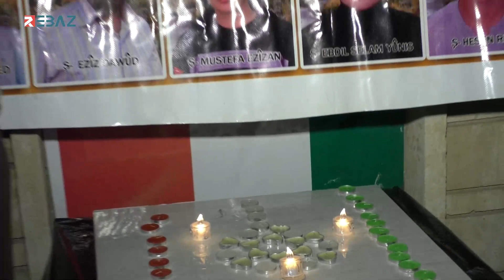أربيل.. منظمة هولير للحزب الديمقراطي الكوردستاني - سوريا توقد شعلة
Hewlêr.. Rêxistina Hewlêrê ya PDK-Sê xetîreya Newrozê vêdixe

الاشتراك في فيديوهات قناة "Rebaz News" من خلال اليوتيوب:
ـــ
موقع راديو ريباز:
ـــ
صفحة Rebaz News على الفيسبوك:
ـــ
صفحة ريباز نيوز عربي على الفيسبوك:
ـــ
صفحة Rebaz News على الانستاغرام: